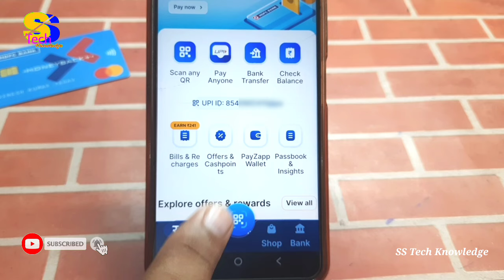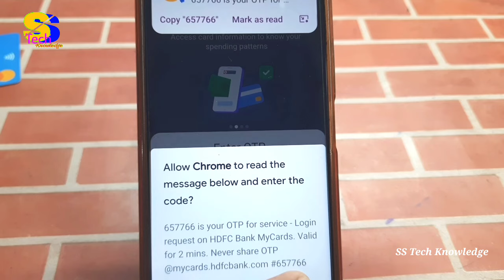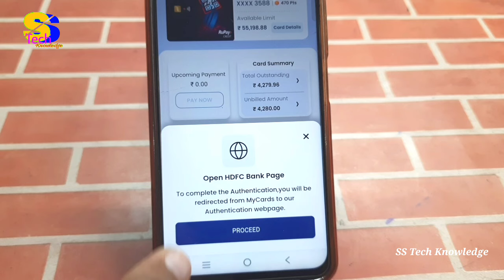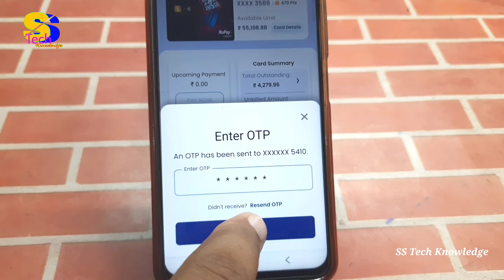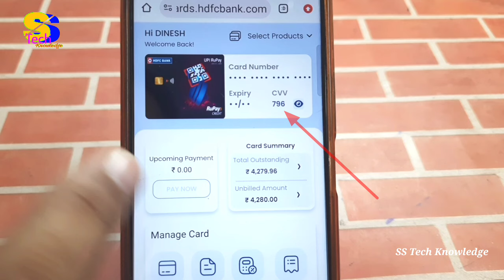HDFC वर्चुअल क्रेडिट कार्ड का CVV नंबर कैसे पता करें | How to find out Virtual Credit Card CVV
is video me maine bataya hdfc virtual credit card ka cvv code pata karne ka tarika bataya hai, isi tarah ki aur bhi video dekhne ke liye mere is channel ss tech knowledge ko subscribe jarur kar lijiye.

topics:-
hdfc virtual credit card ka cvv code kaise pata karen
hdfc virtual credit card ka cvv number kaise pata karen
virtual credit card ka cvv code kaise pata karen
how to find out virtual credit card cvv code
how to find out hdfc virtual credit card cvv number